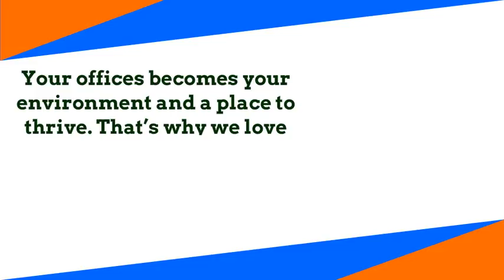San Diego Coastal Painting - Carmel Valley & La Jolla Painter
Mark Strazzeri Painter of Carlsbad, CA Mark earned a Political Science degree from Occidental College in Los Angeles. He was a regional sales manager for Wells Fargo Bank and In 1994, he went to work for New York Life Insurance Company as national sales manager for its MainStay Mutual Funds. In 2001, Mark was promoted to managing director, national sales for New York Life. For 17 years he was on the road three weeks every month and his kids didn't know him. Being home and part of his family is now a big part of Marks goals. Another one of Mark's goal is to expand his Carlsbad, CA, territory to include all of San Diego and to generate $5 million in sales in three-to-five years. He'll reach his goal because he's passionate, enthusiastic, optimistic and hard working.